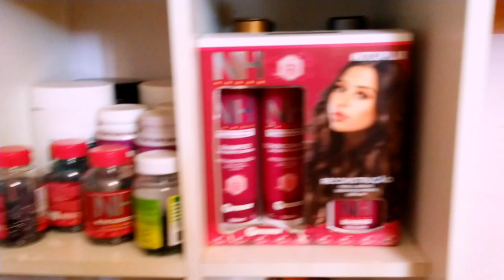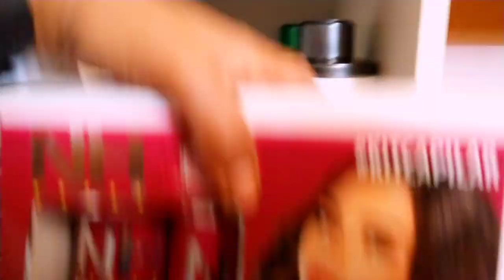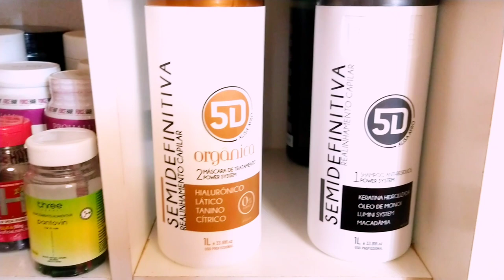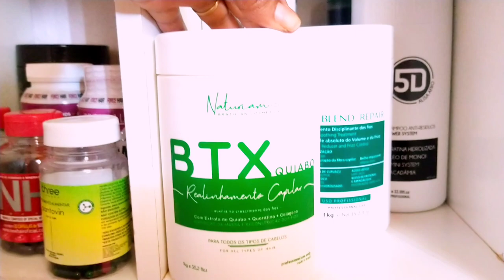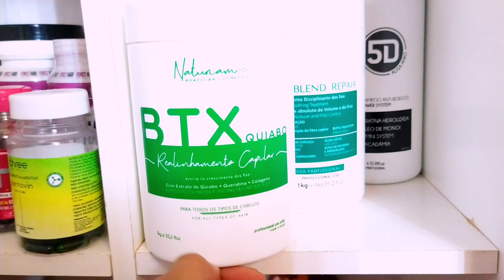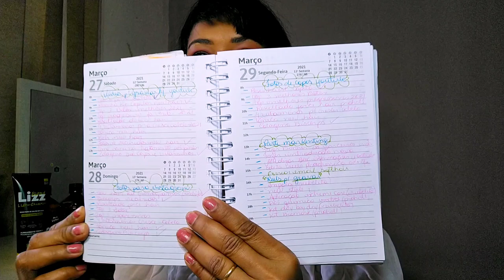Vlog Criações, Vitamina para crescer cabelo Colágeno, Aulas Online, Biocorps Nutri vlog AOSS1985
AOSS1985

0:01 inscreva-se no canal ;-)
0:05 e ative o sino